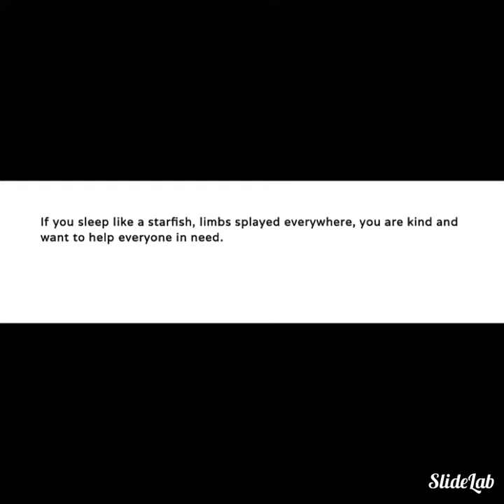What Does the Way you Sleep Mean about You?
Find out something new about yourself?